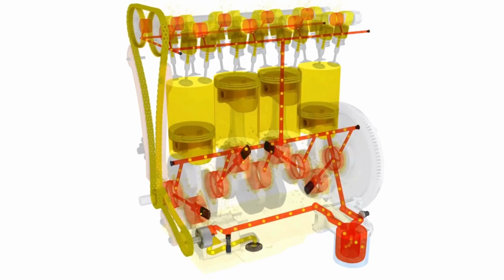Toyota CEO: "This New Engine Will Destroy The Entire EV Industry!"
Toyota is cooking up something new in their garage! And it's not just any ordinary vehicle. We're talking about a brand new, revolutionary hydrogen vehicle! So, you may have heard about the Mirai, the hydrogen-powered Toyota vehicle that uses fuel cells to generate electricity. But now, Toyota has come up with something completely different. They're calling it the new hydrogen combustion engine.

In today's video we look at Toyota CEO: "This New Engine Will Destroy The Entire EV Industry!"

Inspired by New Toyota CEO Reveals Hydrogen Combustion Engine | Shocks Industry!

Inspired by Inside Billions $ Japanese Factory Producing Futuristic Toyota Hydrogen Cars - Production Line

Inspired by Toyota's New Hydrogen Engine SHOCKS The Car Industry!

toyota ceo: this new engine will destroy the entire ev industry!,toyota engine,toyota,toyota new engine,this new engine will destroy the entire ev industry,this new engine will destroy the entire ev industry!,toyota hydrogen engine,toyota ammonia engine,hydrogen engine,engine will destroy the ev industry!,engine will destroy the car industry!,toyota usa,toyota ceo,new toyota,toyota electric cars,will destroy the entire ev industry!